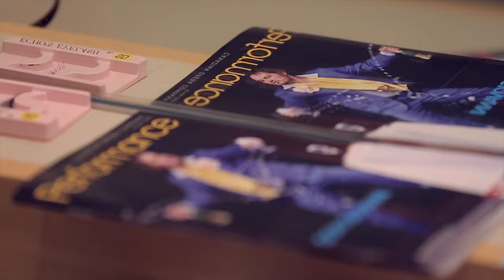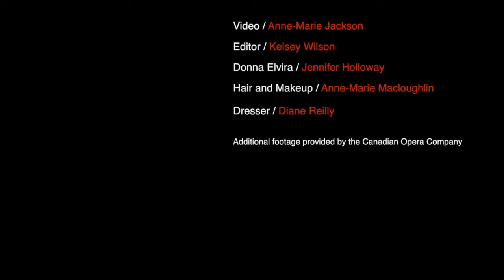Backstage with Don Giovanni's Jennifer Holloway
The Star goes backstage with Don Giovanni's Jennifer Holloway as she prepares for her performance as Donna Elvira.